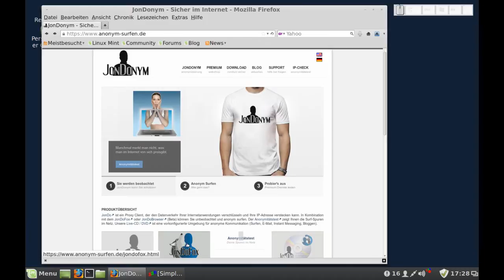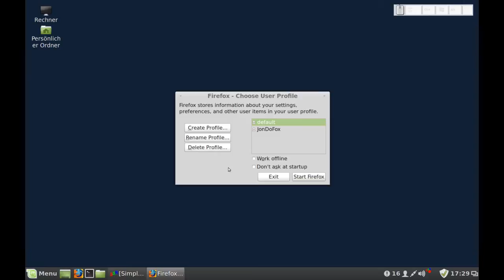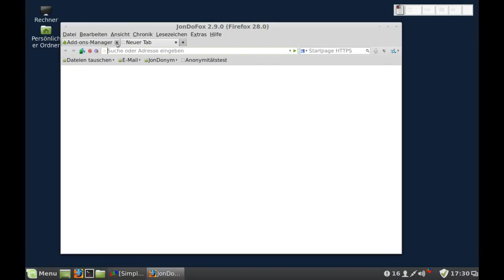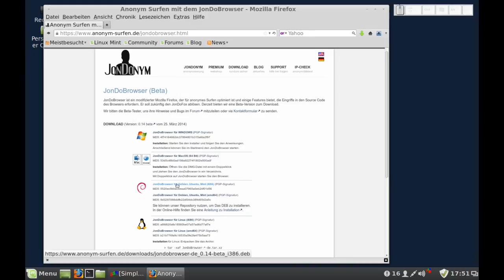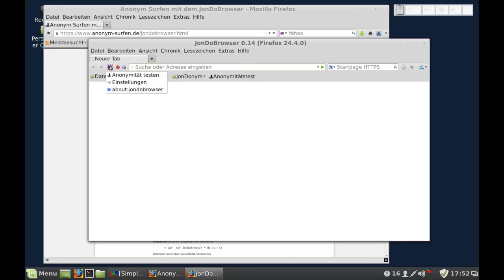Linux - Spurenarm Surfen - JonDoFox